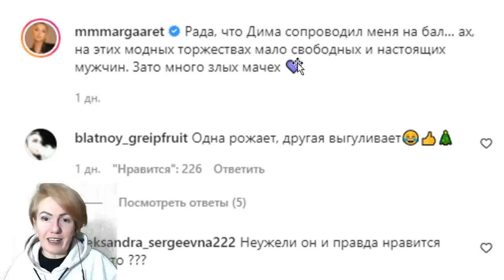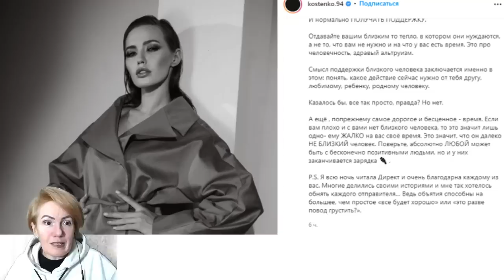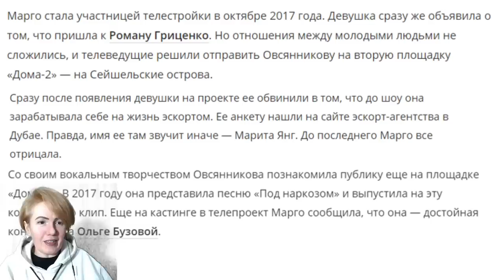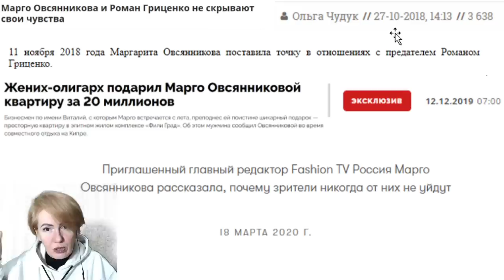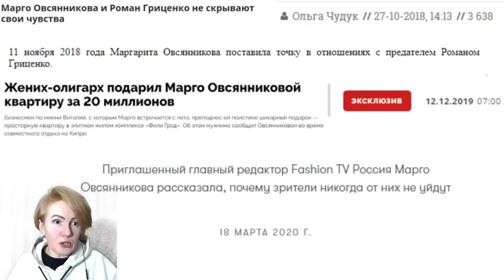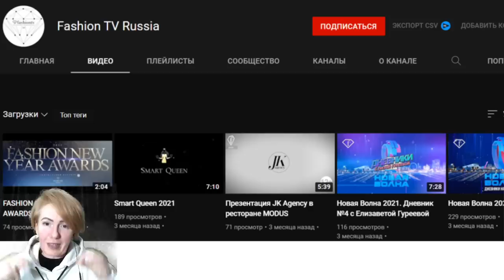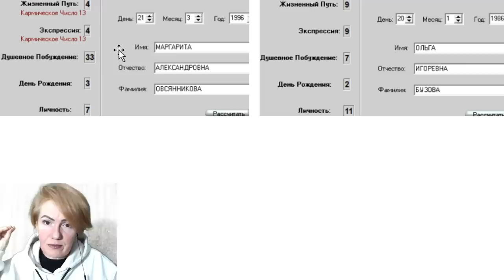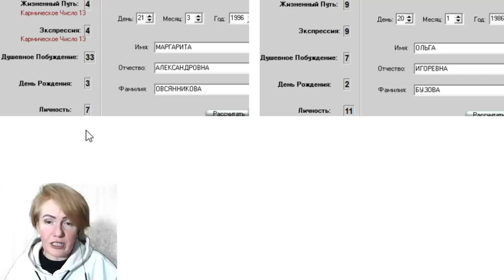БУЗОВА, ТАРАСОВ, МАРГО, ГРИЦЕНКО. Коварный план, или пиар?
Вчера я посмотрела высказывание Ольги Бузовой в адрес Дмитрия Тарасова. Но меня насторожила чрезмерная игра Ольги.

Я задумалась, а что это было?

Ниточка, за которую я потянула, привела меня к неожиданным выводам...

Давайте вместе разберемся с этим.

Инстаграмм @filatova_fiziognomika